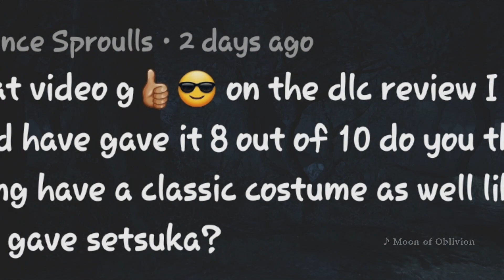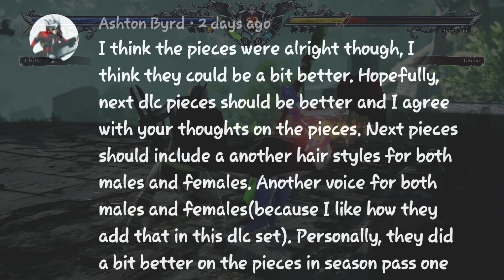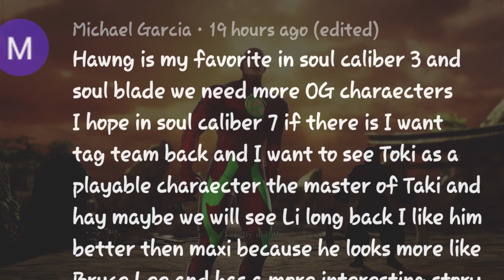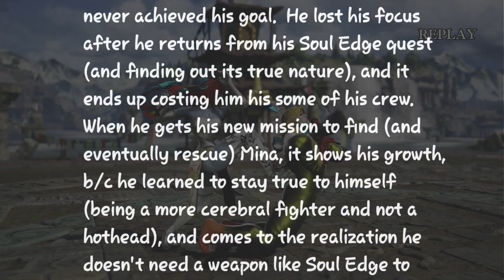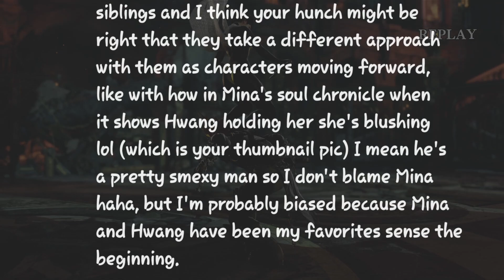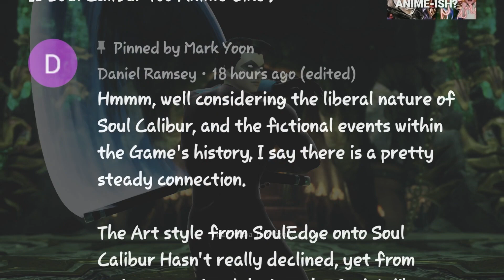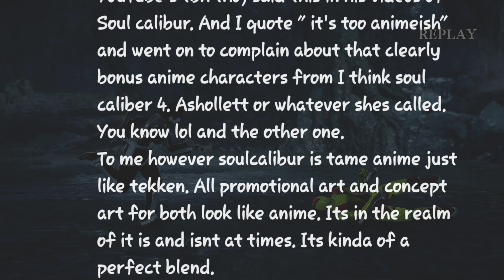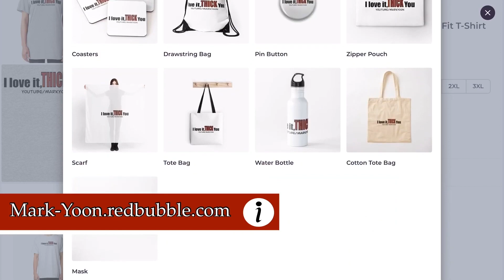Community Reaction to Hwang's Return & More!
Let's take a look on the past week's comments and see what you had to say. If you didn't see your comment show up, don't fret. You could possibly show up next week. I generally choose 5 comments per video.
MERCH NOW AVAILABLE!